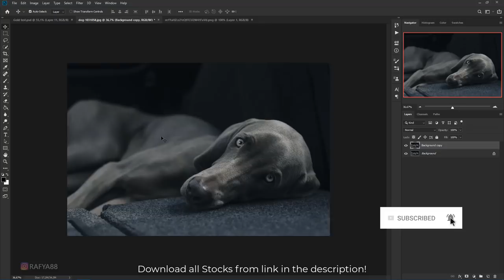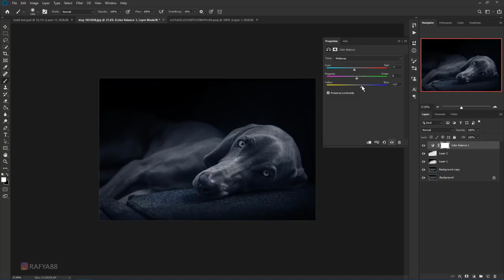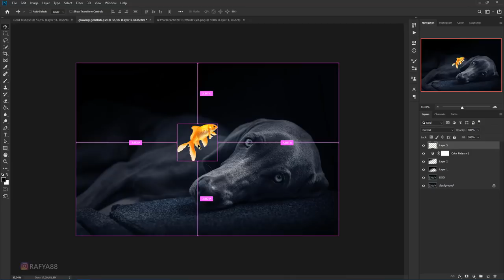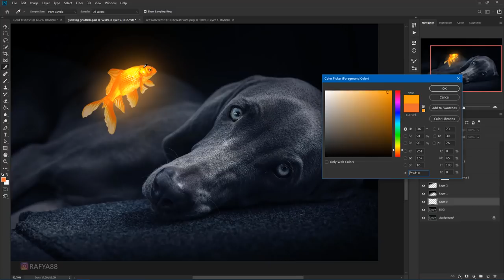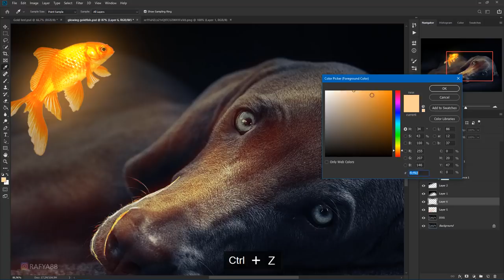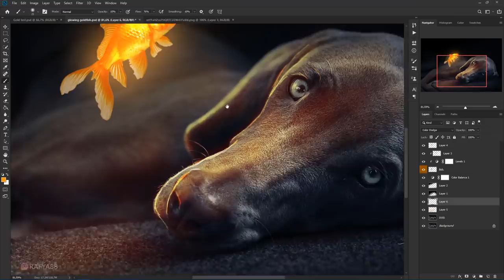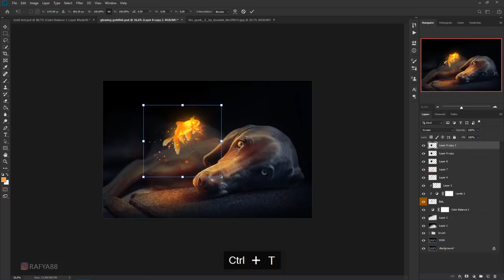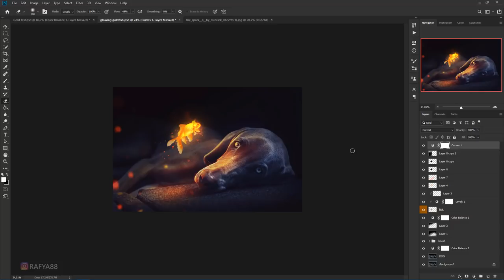Glowing Goldfish Photo Manipulation Effect Photoshop Tutorial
how to make glowing goldfish photo manipulation scene effect in photoshop.